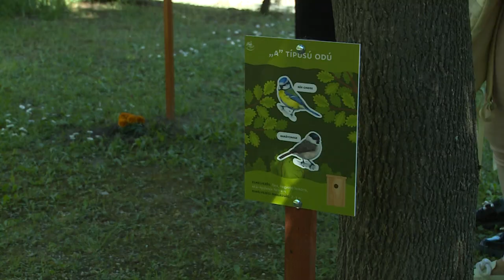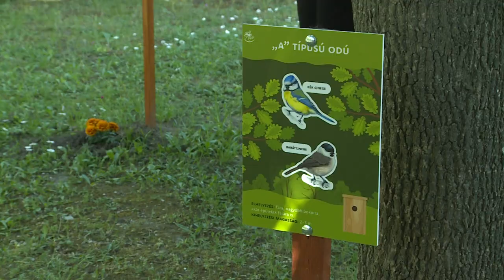MADÁRKERT A GYÖNGYVIRÁG ÓVODÁNAK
Interaktív táblák, társasjátékok segítségével ismerhetik meg a madarak világát a Gyöngyvirág utca gyerkőcei. A nemrégiben elkészült madárkert csaknem 2 millió Forintból valósulhatott meg.